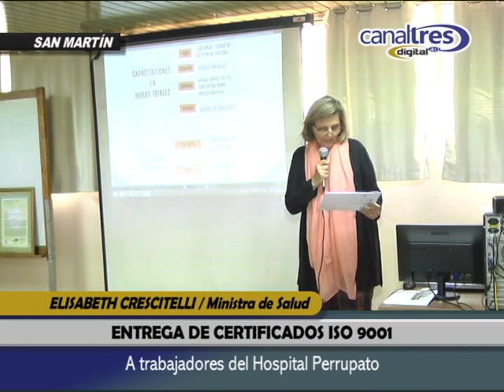ELISABET CRESCITELLI - ENTREGA DE CERTIFICADOS AL HOSPITAL PERRUPATO